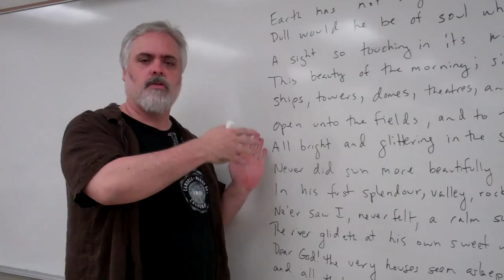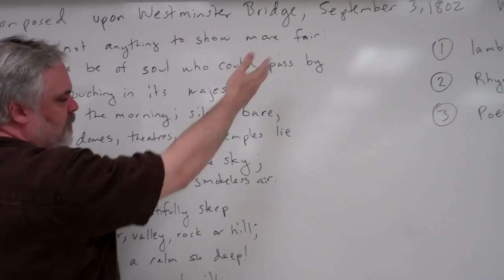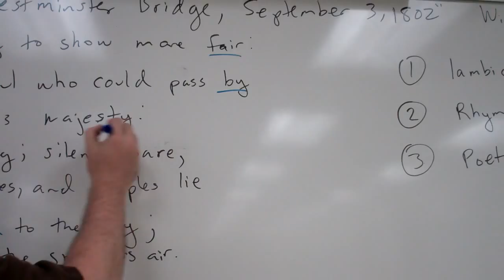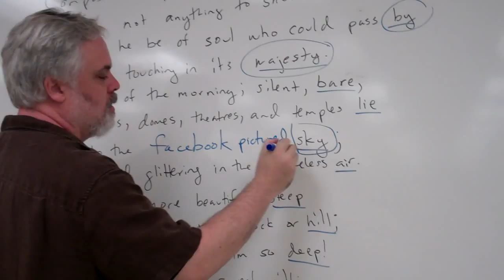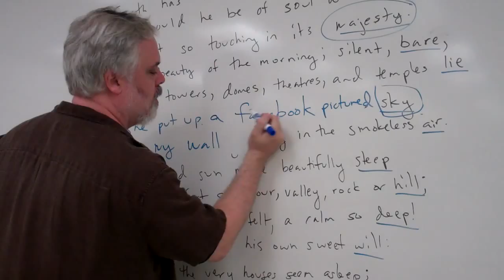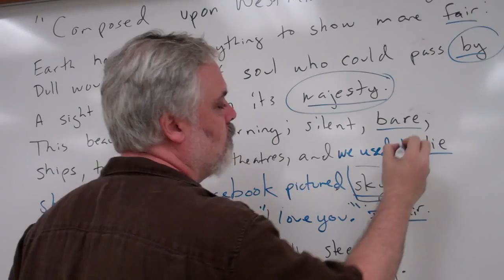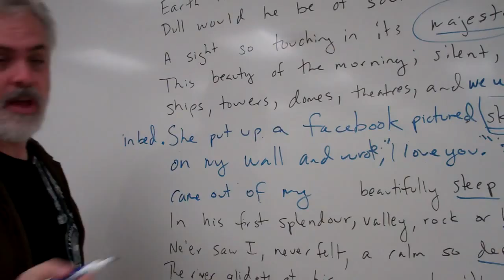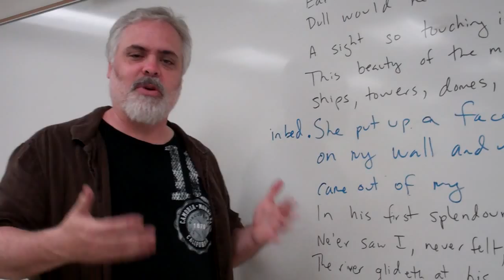How to Write a Sonnet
If you've never liked writing sonnets, I promise you that this video and my book, the Gift of Form, will make you love it!

The Gift of Form